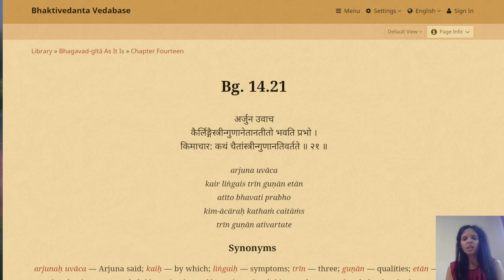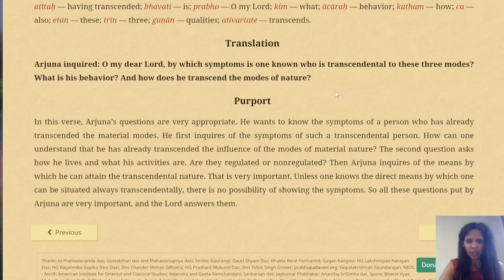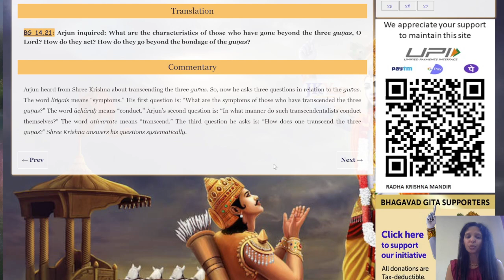Bhagavad Gita 14.21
Bhagavad Gita 14.21 - Chapter 14 Text 21
BG 14.21

Hi, my name is Deepika, you can also call me Dee. This playlist and project are to study the Bhagavad Gita, one verse per video, one video per day. Since the scripture has 700 verses, this is an approximately two year project.

1. I am studying one verse daily, which is the one I'm uploading here.
2. To deepen my understanding I am taking one Chapter at a time and listening to multiple lectures on each verse, mostly by Isckon preachers. I have started with Chapter 3. After I feel complete with that Chapter I will start on the next one.

Resources:

1. Isckon - Srila Prabhupada: His entire 'Bhagvad Gita As It Is' has been uploaded on this very easy to read website for your reference. He is a Gaudiya Vaishnava. Vaishnava means he believes that the ultimate truth is Krishna bhakti, or devotion, and this takes us to the highest peak or spiritual delights. Gaudiya Vaishnavism means the school of thought that believes that the Madhurya ras, or the connection with Krishna through the form of becoming is lover, is the highest perfection even amongst the various forms of loving Krishna, such as the Shanta ras (peace), Dasya ras (servant), Sakhya ras (friend), Vatsalya ras (parental love), and Madhurya ras (lover). This follows Caitanya mahaprabhu's teachings from 500 years ago, and the main tenet of bhakti is the chanting of the mahamantra Hare Krishna Hare Krishna Krishna Krishna Hare Hare, Hare Rama Hare Rama Rama Rama Hare Hare as the primary means to obtain Krishna bhakti.

2. Swami Mukundanada - the entire Bhagvad Gita has been uploaded in this very easy to read He is also a Vaishnava, which means he believes also in Krishna bhakti and Krishna prem. As far as I understand the main difference between him and Srila Prabhupada is that he does not believe in chanting the mahamantra as the primary means to obtain Krishna bhakti.

3. Bhaktivinod Thakur's translation.

4. The list of lectures of each verse by various Isckon preachers.